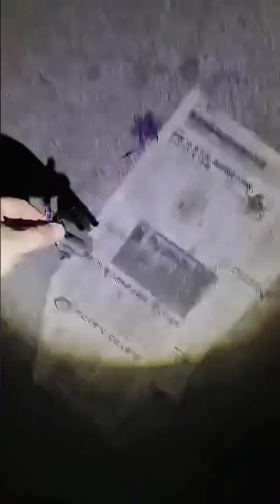荒废员工宿舍有老太婆冤魂？4.10.2023 (贺) 上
荒废员工宿舍有老太婆冤魂
被不孝儿s a 了?

是真是假发表你的看法及留言
别忘了订阅点赞